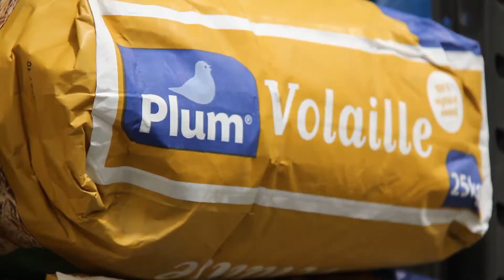Inauguration du nouveau magasin RAGT Jardin et Maison à Albi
Découvrez le nouveau point de vente RAGT Jardin et Maison à Albi. Un nouveau bâtiment, une meilleure visibilité des 8 univers produits : Jardin, Maison, Animaux, Produits terroir, Motoculture, Habillement, Cadeaux et Agriculture, une équipe de vente renforcée et proche de sa clientèle. La plus grande surface de vente des 29 magasins avec 1400m². Un espace agricole de 400m² au service des agriculteurs. Ouvert au public depuis le mercredi 28 novembre 2018